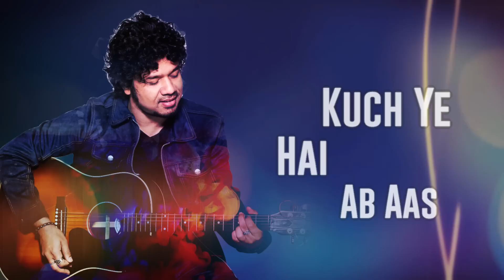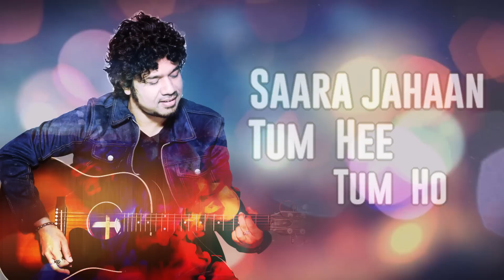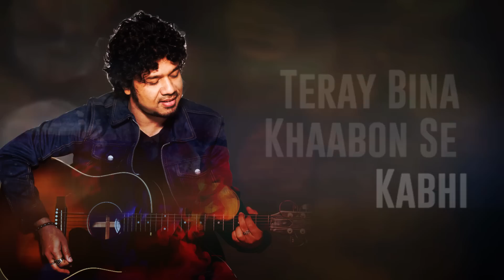Kahin Na Kahin | Papon | Official Lyrical Video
Hey guys, thank you so much for all the love and support you have given my latest EP 'The Story Now'!

Presenting to you the official lyrics video for 'Kahin Na Kahin'. Enjoy!

Composed, Produced & Sung by :- Papon
Lyrics  :-  Papon & Ankur Tewari
Guitar  :- Kalyan Baruah
Bass Guitar :-  Manas Chowdhary
Accordion :- Sameer Chiplunkar
Mandolin :- Tapas Roy
Mixing engineer :- Darren Heelis at Pierce Room Studios - London
Mastered by :- Jerome, The Airlab - London